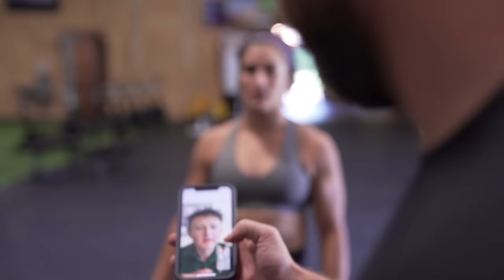Behind the scenes at the 2022 CrossFit Games with BK Gudmunsson & Team Reykjavik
Go behind the scenes at the 2022 CrossFit Games.

Featuring Björgvin Gudmundsson, Annie Thorisdottir,  Khan Porter, Tola Morakinyo, Lauren Fisher, Frederik Aegidius and Jami Tikkanen.

If you're looking for programming to reach big goals and to take your training to another level, you can join us